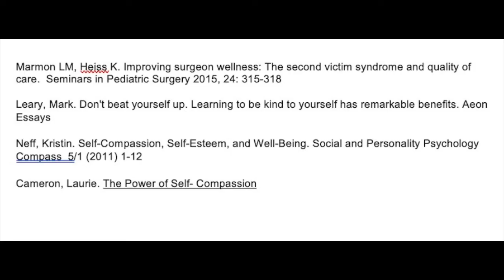PedSurg TV Moral Distress Episode 3: Self Compassion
Episode 3 from the APSA Ethics/Wellness committees collaboration. Dr. Mindy Statter outlines strategies for dealing with complications and difficult situations.

References:
Marmon LM, Heiss K. Improving surgeon wellness: The second victim syndrome and quality of care.  Seminars in Pediatric Surgery 2015, 24: 315-318

Leary, Mark. Don't beat yourself up. Learning to be kind to yourself has remarkable benefits. Aeon Essays

Neff, Kristin. Self-Compassion, Self-Esteem, and Well-Being. Social and Personality Psychology Compass  5/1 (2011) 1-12

Cameron, Laurie. The Power of Self- Compassion